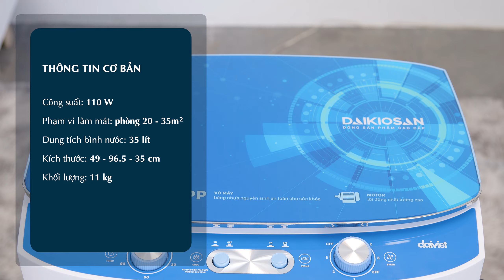QUẠT ĐIỀU HÒA vừa đủ xài cho quán ăn nhỏ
Quạt điều hòa Daikiosan (hay còn gọi là quạt Daikio) với màu sắc nhã nhặn, dễ dùng cho cả không gian gia đình, văn phòng, khu vực công cộng,...

0:00 Điểm nổi bật
0:16 Thông tin cơ bản
0:34 MC giới thiệu
0:55 Thiết kế
1:08 Bánh xe
1:27 Bình chứa nước
2:02 Làm lạnh
2:15 Đá khô
2:35 Thời gian sử dụng
2:54 Tấm làm mát
3:00 Cánh đảo gió
3:14 Bảng điều khiển
3:27 Độ ồn
3:37 Điện năng tiêu thụ
3:46 Quạt phù hợp với ai?
4:09 Tổng kết các đặc điểm nổi bật